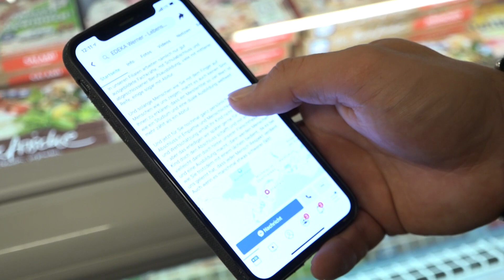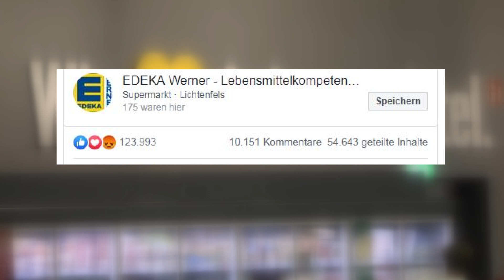Nach Vorfall mit unverschämter Kundin: Facebook-Post geht viral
Eine Frau zeigt im Supermarkt auf die Verkäuferinnen hinter der Fleischtheke und sagt zu ihrem Kind: "Wenn du weiter in der Schule nichts lernst, dann landest du auch mal dort hinten".
Der Filialleiter spricht die Frau an, schreibt seinen Frust auf Facebook nieder - und geht mit dem Post viral.

Videomaterial: News5
Schnitt: Veronika Weidlich